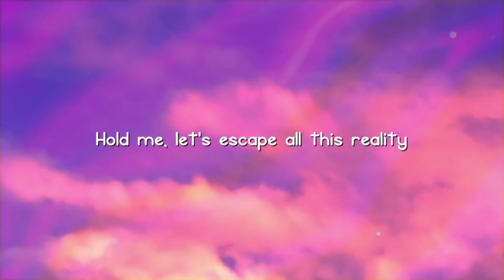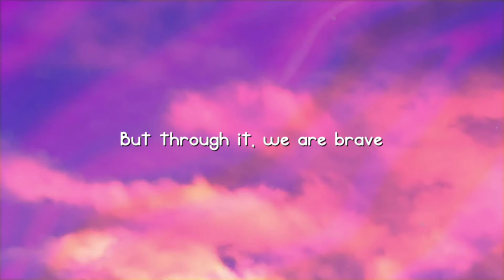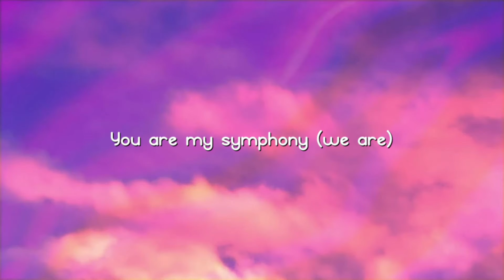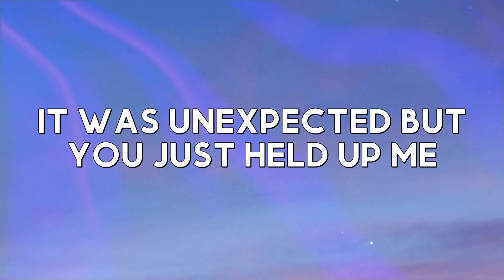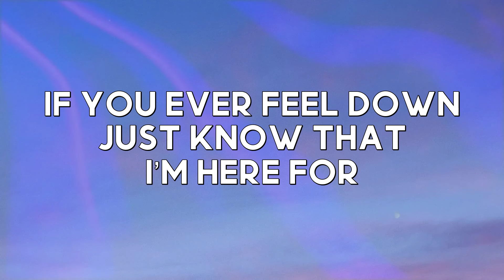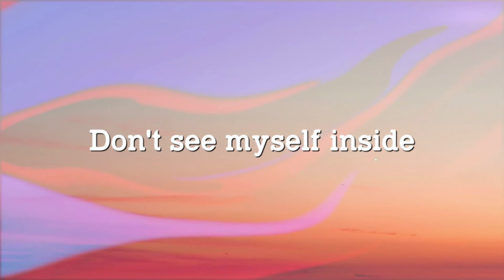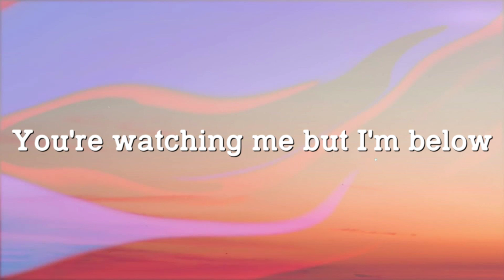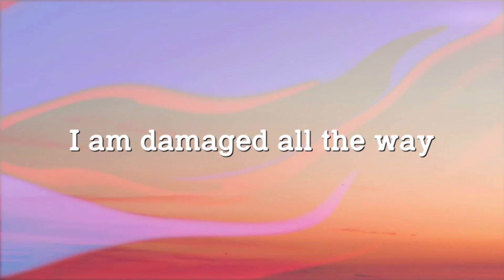Unity - Alan Walker, Walkers {Lyric-centric} 🦟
Unity - Alan Walker, Walkers {Lyric-centric} 🦟  Unity - Alan Walker, Walkers {Lyric-centric} 🦟